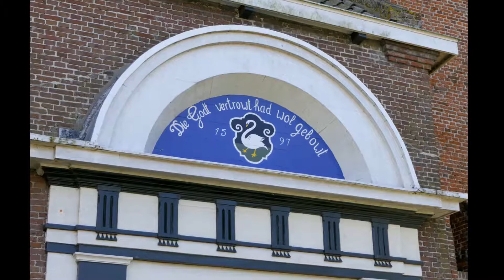Wandelen Scharl - Stavoren - Molwerum - Warns - Scharl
Over de IJsselmeerdijk boven Stavoren gaat de wandeling het binnenland in en via de dorpjes Molkwerum en  Warns en tot slot buurtschap Scharl via de IJsselmeerdijk weer terug naar Stavoren. Het is een echte goed-weer wandeling met fraaie uitzichten over het IJsselmeer waar veel plezierjachten en soms ook vrachtboten zijn te zien. In het voorjaar loop je over de dijk tussen de schapen en lammetjes.

Deze leuke rondwandeling wordt compleet beschreven, met tips en al, op